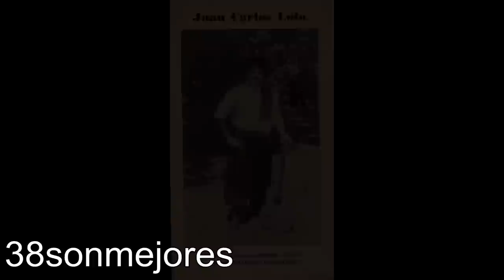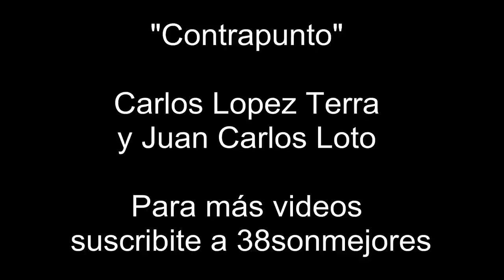Contrapunto Carlos Lopez Terra y Juan Carlos Loto